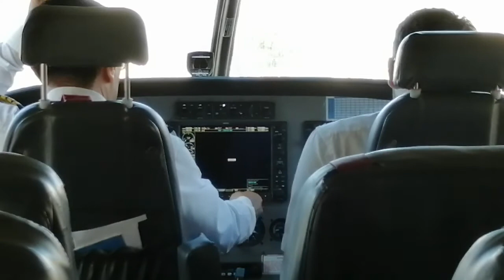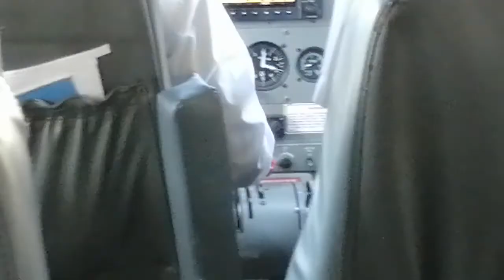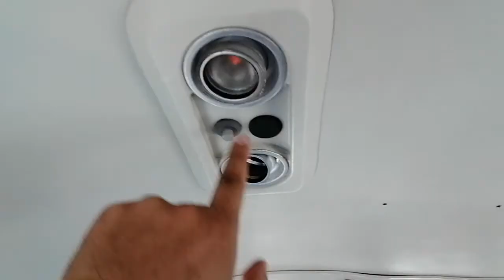Vuelo en Avioneta del Aeropuerto Juan Santa María, Alajuela a Golfito, Puntarenas. Costa Rica